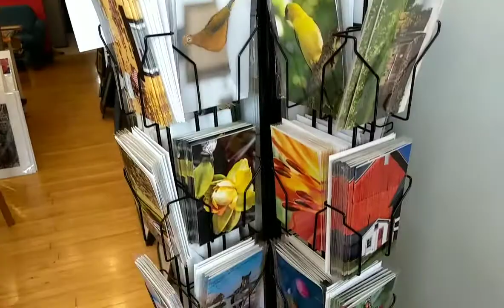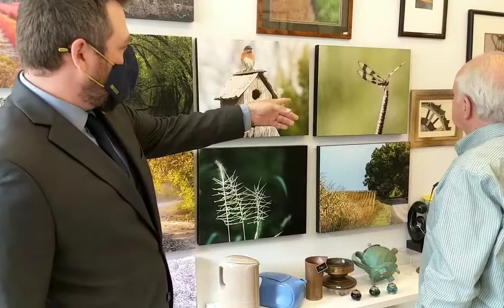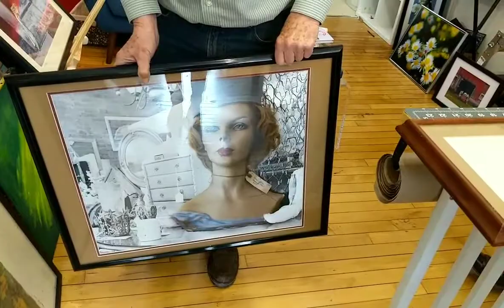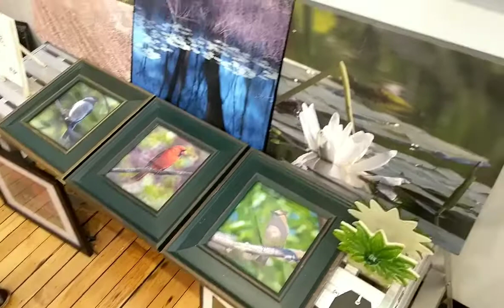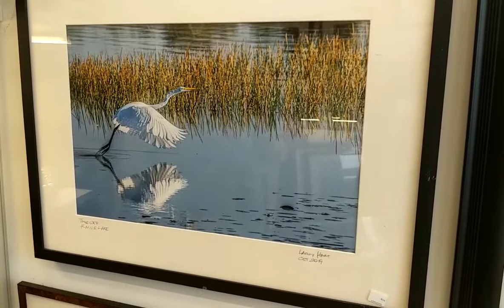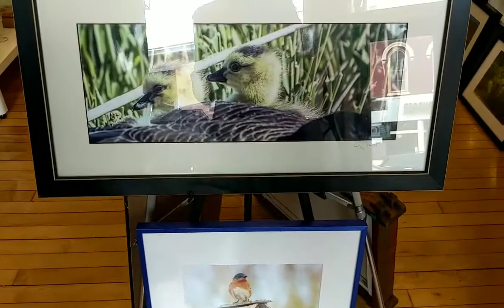Business Spotlight Ep. 59 | Artisan Pixworks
Join us for episode 59 of the Business Spotlight Series as we talk with Larry Hart of Artisan Pixworks.